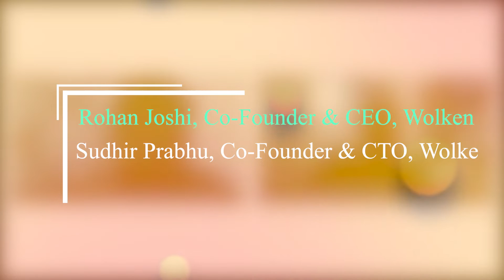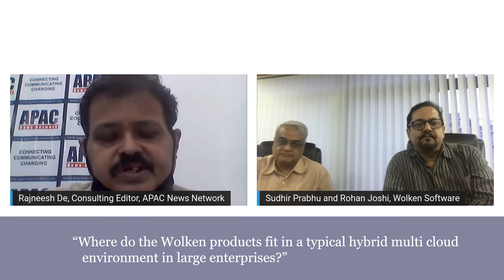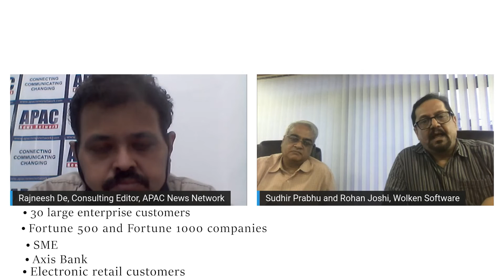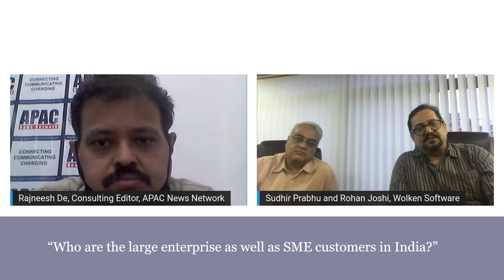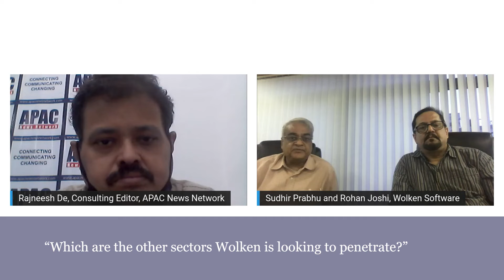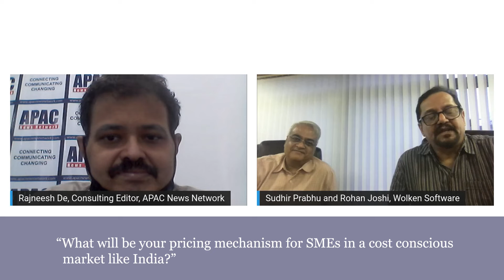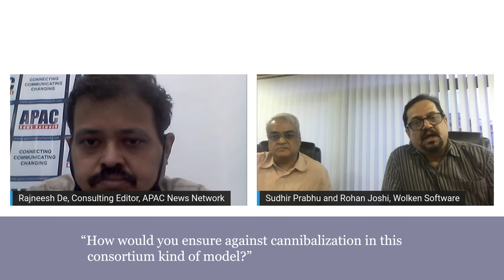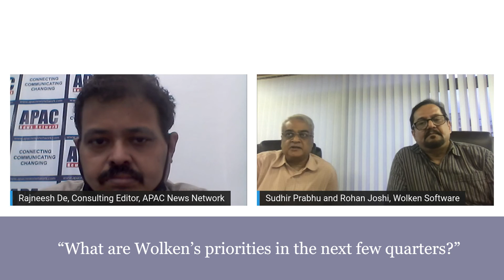APACDialogue: Wolken has exposed all APIs that form a strong integration tool in today's cloud world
Interview with Rohan Joshi, CEO and Sudhir Prabhu, CTO, Wolken Software